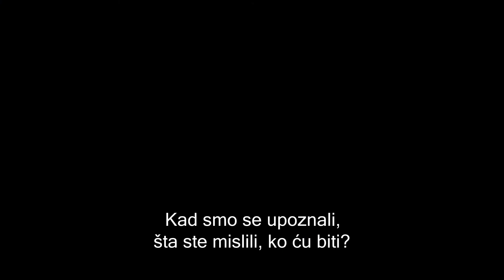Pickbox NOW RS | Moć - 15. epizoda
Ne propusti 15. epizodu u ponedeljak 10. februara na Pickbox NOW!